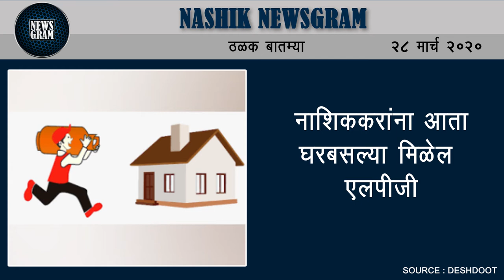नाशिककरांना आता घरबसल्या मिळेल एलपीजी; | Nashik Newsgram | 28 Mar 2020